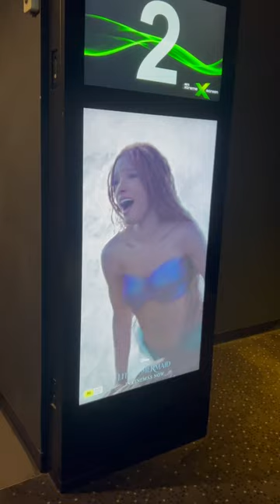We saw the new Little Mermaid movie at the cinemas!